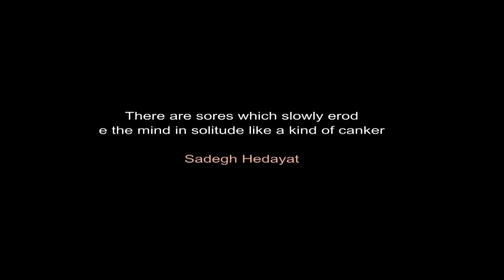Mohsen Chavoshi - Boofe Koor (Music Video)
محسن چاوشی - بوف کور